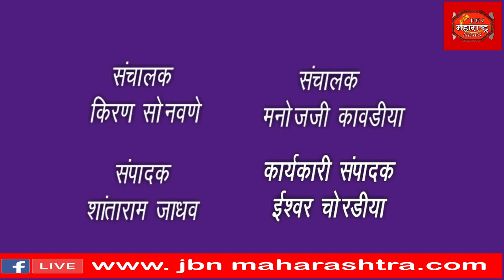एकूण 17 लाख 20 हजार रुपये किमतीचा मुद्देमाल पोलिसांच्या ताब्यात, जामनेर पोलिसांची धडक कारवाई